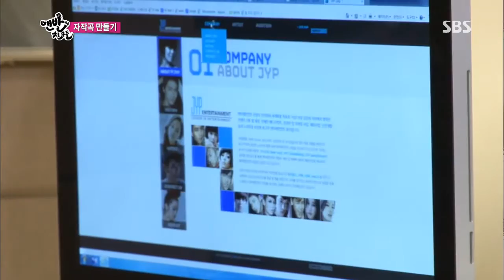맨발의 친구들 130811 #12(8)